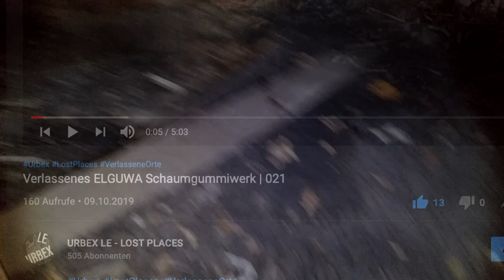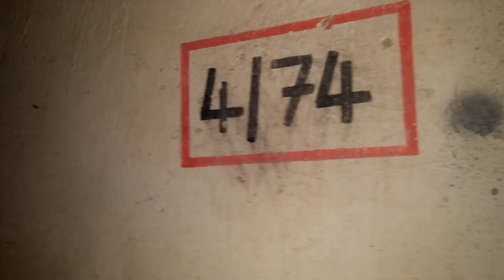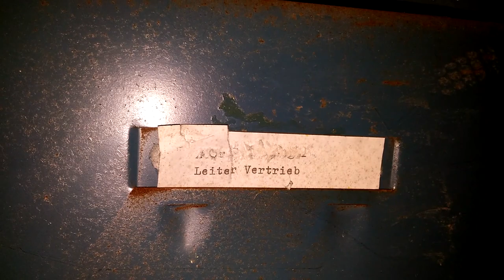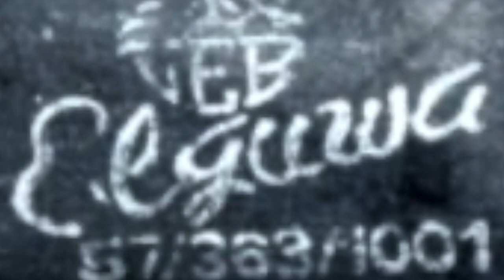Verlassene Fabrikanten-Villa | 114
In dieser Folge zeigen wir Euch die einstige Fabrikanten-Villa bzw. das Kontorhaus der 2011 abgerissenen ELGUWA Schaumgummiwerke in Böhlitz-Ehrenberg. Heute ist das Gebäude vollständig saniert aber wie es damals aussah und was es sonst noch zu erwähnen gab erfahrt Ihr im Video!

Aktuelles Equipment